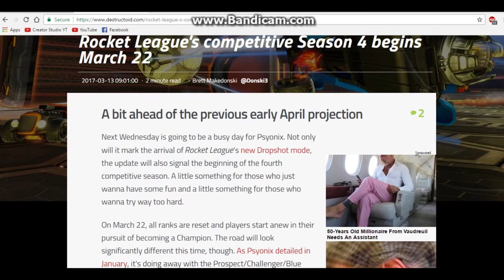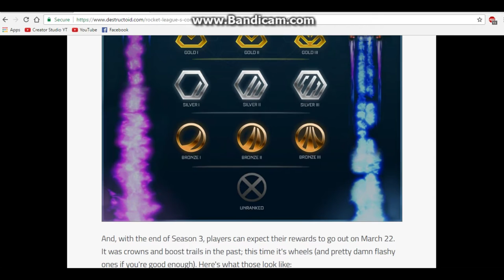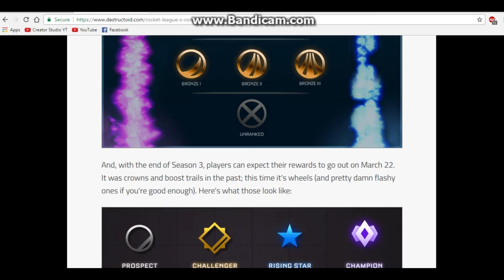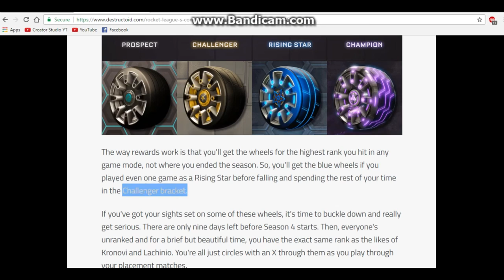NEW NEWS! Rocket League Dropshot Update - Season 4 News (Ranks, Rewards & Much More)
Hey guys, welcome back to another Rocket League video. In this video I'll be showing you guys when season 3 ends and when season 4 begins! I also showcase the new ranking system that they'll be using and the rewards from season 3! Season 4 ends when the Dropshot update is released which is on March 22nd.

It shows you the trailer, gameplay of the new game mode, the new crate and car and even some possible loot that's going to be in the crate1